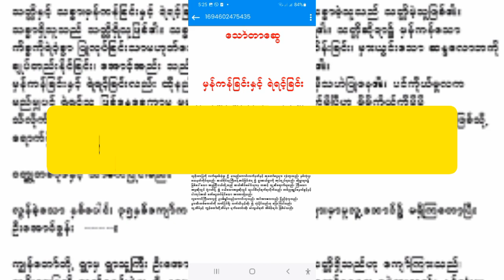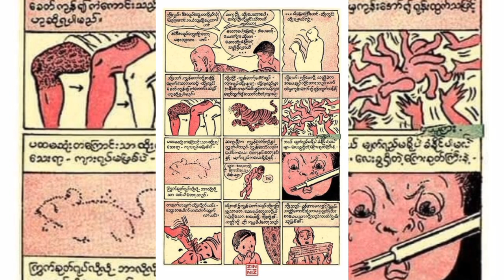မှန်ကန်ခြင်းနှင့်ရဲရင့်ခြင်း(ဖြစ်ရပ်မှန်ဝတ္ထုတို)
photo # credit
ဘေကုန်ရကျိုးနပ်ပါစေမယ်။
မိတ်ဆွေတို့အကျိုးတစ်စုံတစ်ရာရရှိအောင်တင်ဆက်ပေးသွားမှာဖြစ်ပါတယ်။